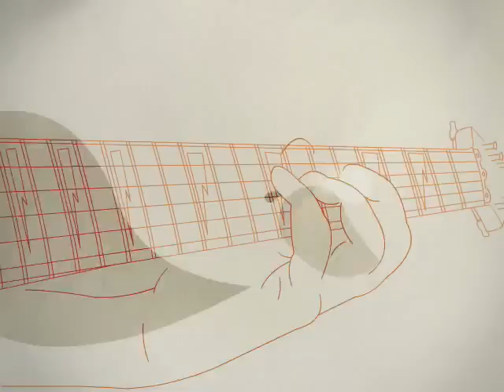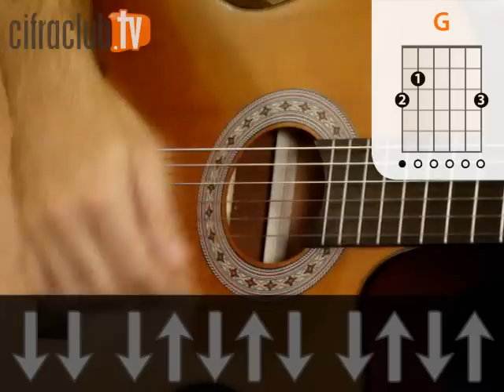Versos Simples - Chimarruts (aula de violão completa - parte 1)